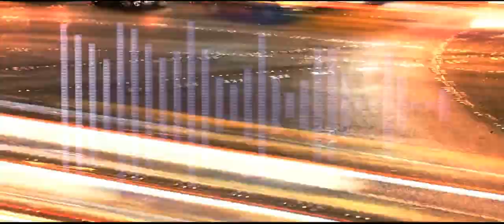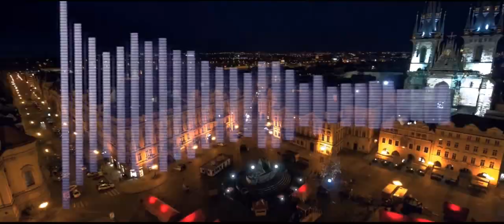Bajna Chahiye Gaana || Own composition || Rhythm Invincible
Gaana: Bollywood & Hindi Songs

Gaana offers you free, unlimited access to all your favorite Songs, Bollywood Music, Radio Mirchi - on your mobile phone, no matter where you are.

Along with our collection of New Hindi Songs to Old Classics, you can enjoy millions of Hindi, Tamil, Telugu, Marathi, Kannada, Punjabi, Malayalam, Bhojpuri, Rajasthani, Bengali, Assamese, Oriya & many more regional songs absolutely free!

If you're still looking for more options, try our discover section and listen to different playlists; Romantic Hits, Sad Songs, Bhangra, Devotional, Rock, Bhajans & Ghazals. You can also play Gaana Online Radio for an endless stream of your favorite songs.
What’s more, now you can start humming the songs along with their lyrics.

Gaana.com is a commercial music streaming service providing free and licensed music. It was launched in April 2010 by Times Internet and provides both Indian and international music content. The entire Indian music catalog is available to users worldwide, but only users in India have access to international music. Gaana.com features music from 21 languages including the major languages such as Hindi, English, Marathi, Punjabi, Tamil, Telugu and other Indian regional languages.

Gaana.com allows users to make their playlists public so that they can be seen by other users. They can view and favorite playlists. Its mobile app was launched to support almost all operating systems.